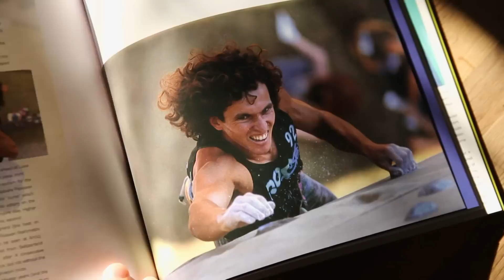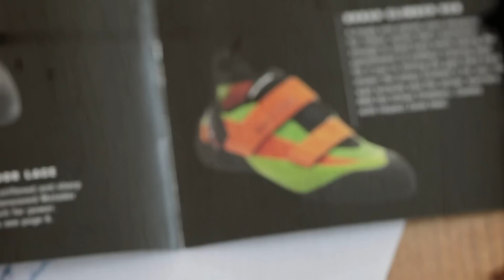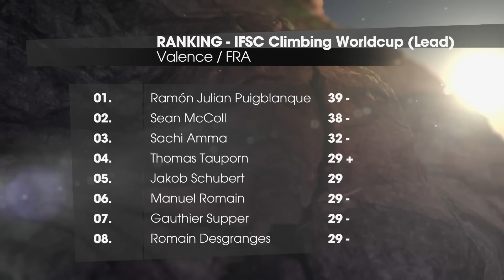Climbing Chronicles - Adventuring around the Globe - Episode 3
In the third episode of Climbing Chronicles, we're in Valence, France for another World Cup stop. Can climbing legend Jakob Schubert win his eighth World Cup victory in a row? We also meet up with adventurer Stefan Glowacz on his expedition around the world.